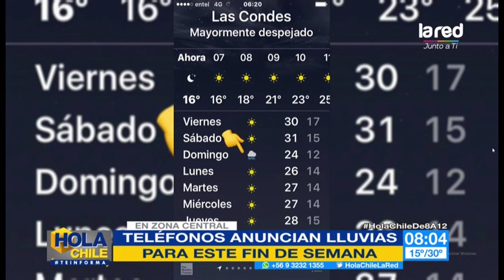En zona central anuncian temperaturas máximas y celulares anuncian lluvias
¿Cómo fue qué dijo? Eduardo de la Iglesia nos explicó lo que podría suceder con los pronósticos de clima para la zona central del país.